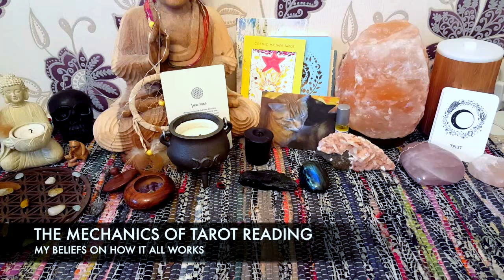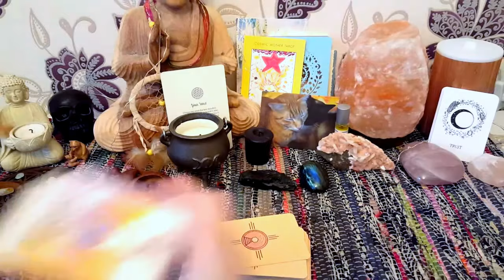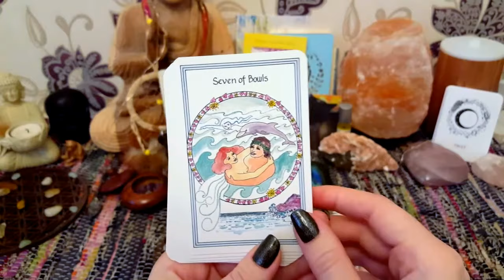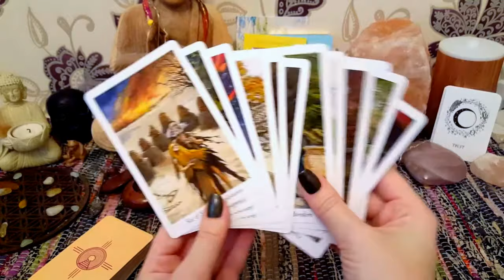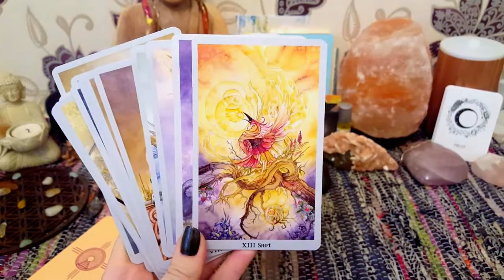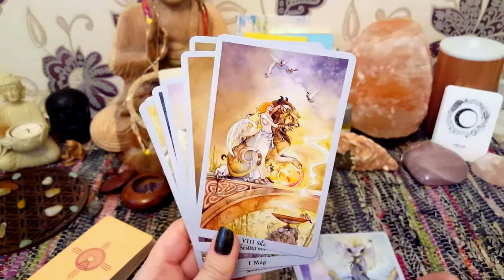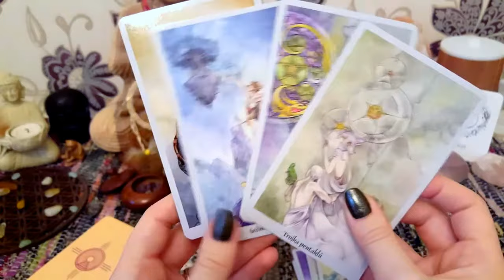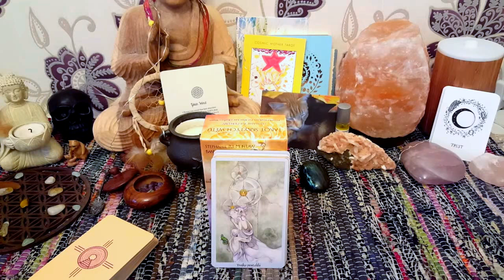31daysoftarot // VR to Ethony // Days 27-31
Decks:

Medicine Woman Tarot
Shadowscapes Tarot